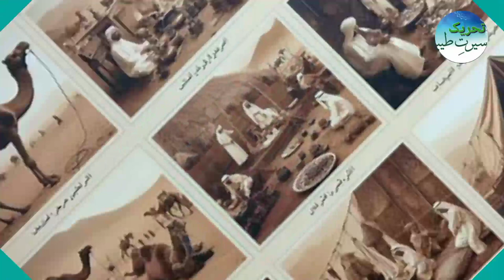before Islam history part 2 || hazrat Ismail as ky 12 bety || hazrat Ismail as ka qissa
السلام علیکم پیارے دوستو

 جدید ٹیکنالوجی موبائل اور سوشل میڈیا کی وجہ سے موجودہ زمانے میں ہماری نئی نسل بے راہروی کا شکار ہو رہی ہے۔
ٹیکنالوجی کو اس طرح سے استعمال میں لایا جائے کہ ہماری نئی نسل سیرتِ طیبہ سے نہ صرف واقف ہو سکے بلکہ سیرت طیبہ کا مطالعہ کرنے کا شوق بھی پیدا ہو جائے

اس مقصد کے لیے میں ناچیز  نے سیرتِ طیبہ تحریک شروع کی ہے جس میں آپ سب کا تعاون بہت ضروری ہے